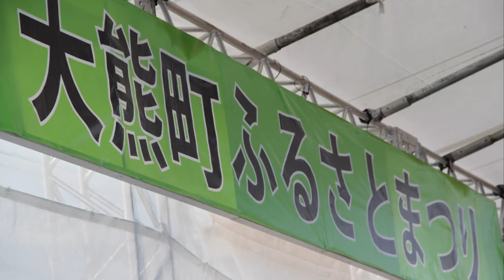大熊ふるさとまつり・いわき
震災後、第3回目になる「大熊町ふるさとまつり」が10月の会津若松市の開催に続き、いわき市好間工業団地仮設住宅内「よしま広場」で行われた。

今回のいわき会場では、大熊町観光協会が主体となり出店や子ども広場などが設置。10時からのステージではいわき市からの来賓を迎え渡辺利綱町長の挨拶からはじまり、キャラクターショーや町民によるラムネやコーラの一気飲みコンテストや松原のぶえさんのステージ、震災後からライブで訪れているET-KINGのミニライブが開催された。

会津若松市から駆けつけた新田歩未さんは大熊中学校の1年生。避難先の中学生活も仲間と仲が良く「中学生活は楽しい」と話す。またET-KINGのボーカルTENNさんは、大熊町の幼稚園の先生から子ども達に元気が出る歌を届けてほしいとの手紙をもらい、「はんぶんこ」という楽曲を振り付きでメンバーと制作。震災直後から歌い続けるこの歌には「うれしいことも、かなしいことも半分して、ひとりじゃないということを歌詞に込めている。これからもできる限り、ファンの方と共に募金を募ったりしながら歌を届けていきたい」と語ってくれた。

会津若松・いわきとその他の地域に離散してしまっていても、大熊町民であることには変わりない。「久しぶりだったね〜。どうしてた〜？」など会場から声が聞こえる。イベントを通して、震災後の無事を確認したり、近況を伝えあったりして、「ひとりじゃない」ということ、みんなと「楽しさをはんぶんこ」できたのではないだろうか。

【情報レンジャー関連動画】

大熊ふるさとまつり2013(会津若松)

大熊町まつり2012